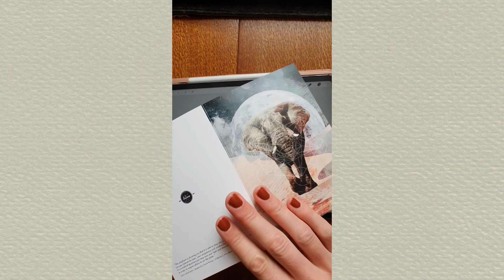The perfect greetingcard for the hollidays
|| S P I R I T - A N I M A L - G R E E T I N G C A R D S ||
A beautiful  and meaningful message for your loved ones

Format: A6
Designs:
- owl
- jellyfish
- eagle
- elephant
- wolf
©2BeSam